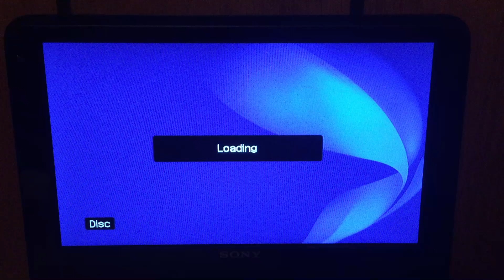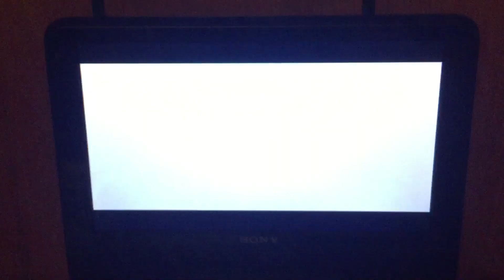Opening To Free Guy 2021 DVD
1. 20th Century Studios Logo
2. Audio Language Screen
3. DVD Menu
4. Warning Screen
5. FBI Anti-Piracy Warning Screen
6. 20th Century Studios Logo
7. 21-Laps Logo